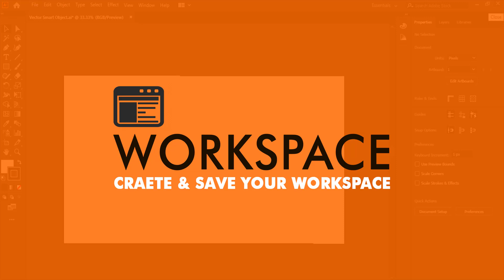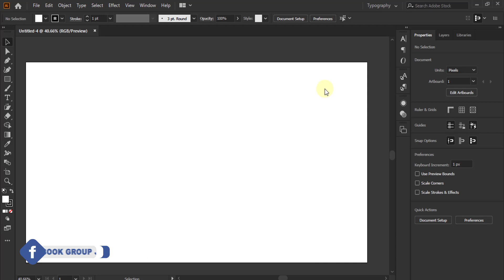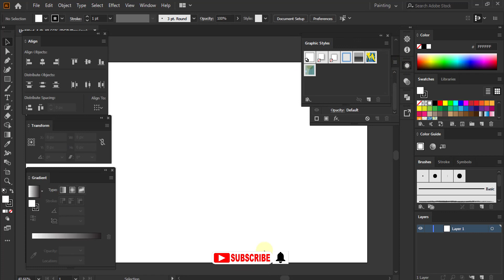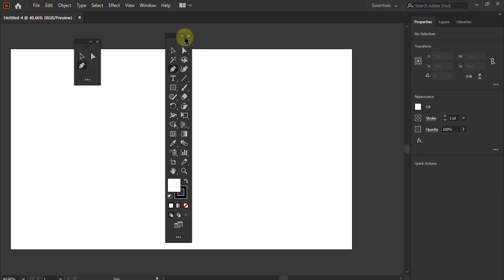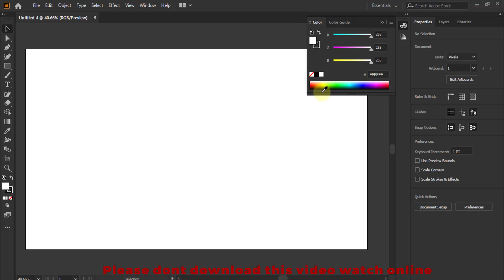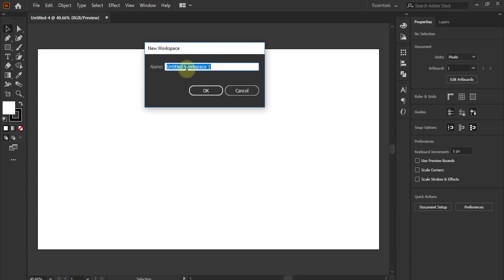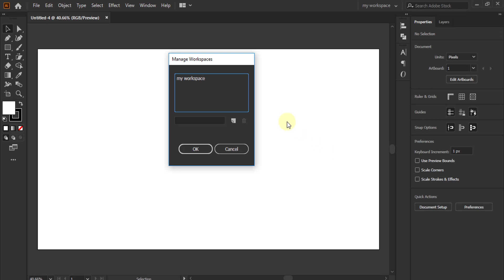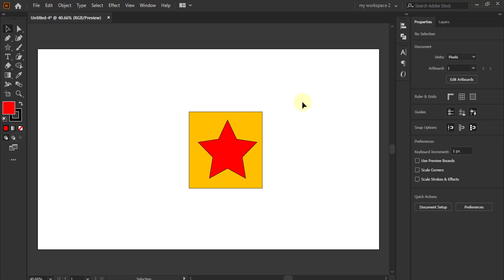How to customize your illustrator workspace in Hindi tutorial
Today In this illustrator tips and tricks tutorial i will show you how to customize your workspace proper details in hindi video.

JOIN NOW